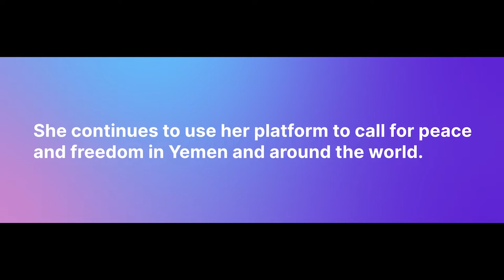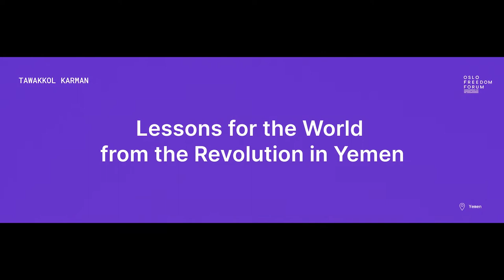Tawakkol Karman | Lessons for the World from the Revolution in Yemen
Tawakkol Karman was awarded the Nobel Peace Prize in 2011, in recognition for her non-violent struggle for democracy and her advocacy for women’s rights in Yemen. She is known as “mother of the revolution”, “the iron woman”, and the Lady of the Arab Spring. She is a human rights activist, journalist, politician, the Founder of Tawakkol Karman International Foundation. Since 2020, she has also been a member of the Oversight Board for Meta. TIME Magazine has named her one of the 100 most influential women defining the last century, as well as one of the Most Rebellious Women in History.